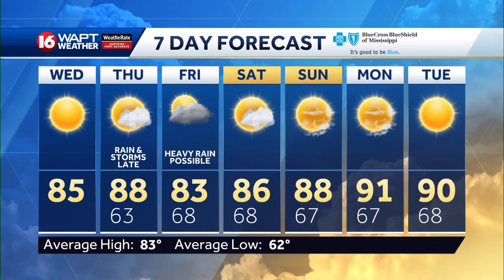Wednesday Morning Webcast